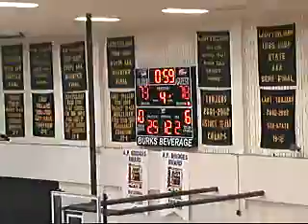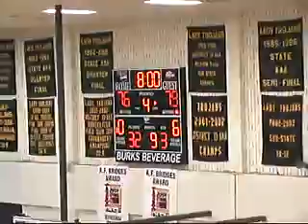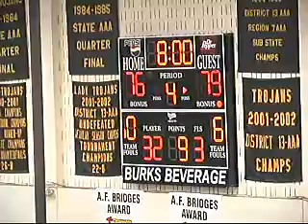Southside vs Haywood County Ending